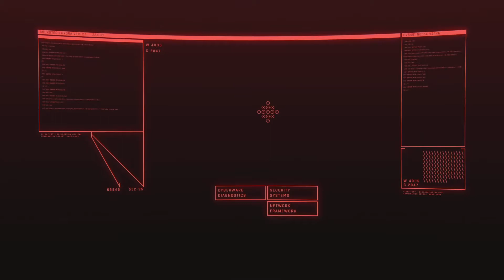CYBERPUNK 2077 (STREET KID) GAMEPLAY WALKTHROUGH, PART 4!